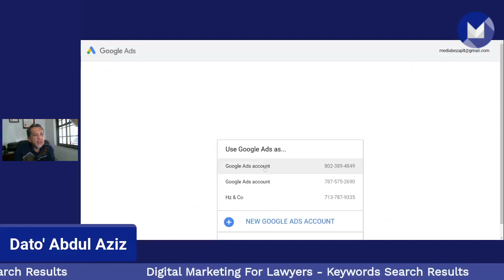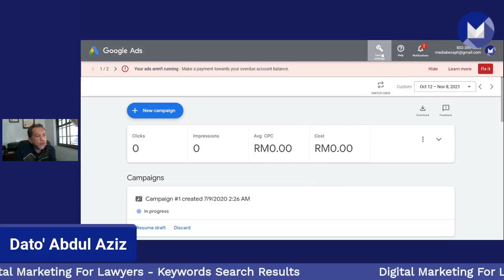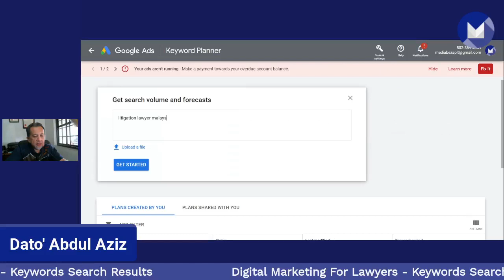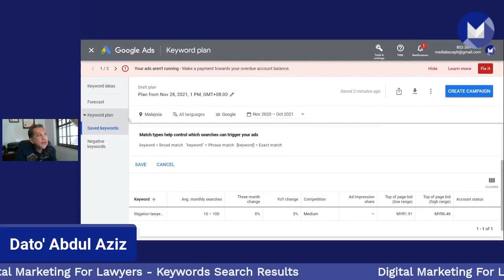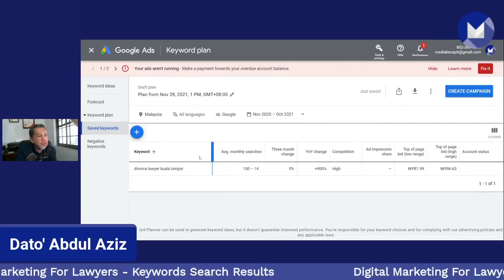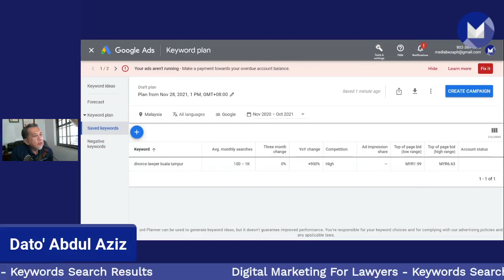Digital Marketing For Lawyers - Google Ads Keywords Research Results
In this video, we are showing the several legal keywords results using Google Keywords Planner. The example search results we are showing in video are 'litigation lawyer', 'peguam syarie selangor' and 'divorce lawyer kuala lumpur'